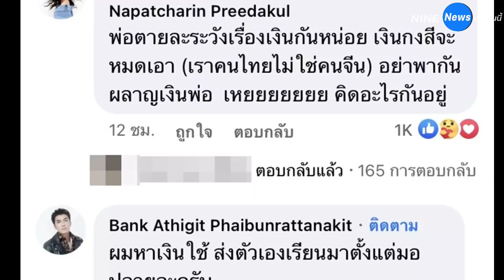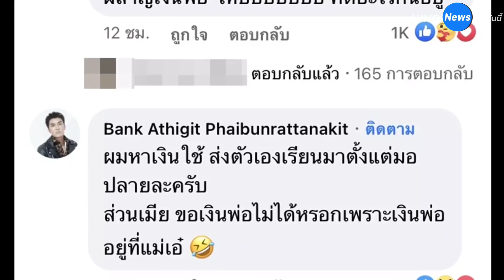ไอซ์ ลูกน้าค่อม ปรี๊ดแตกถูกคนมองเกาะพ่อกิน ! คิดอะไรกันอยู่ ?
การจากไปของนักแสดงตลกชื่อดัง ค่อม ชวนชื่น ด้วยโรคโควิด-19 สร้างความเสียใจต่อครอบครัวและแฟนๆ ที่ติดตามอย่างมาก โดยเฉพาะคนในครอบครัวที่ยังคงเศร้า และคิดถึงคนเป็นพ่อ หัวหน้าครอบครัวไม่เสื่อมคลาย

ล่าสุด ไอซ์ ณพัชรินทร์ ปรีดากุล ลูกสาวคนสวยของ น้าค่อม ออกอาการเดือดปุดๆ เลยทีเดียว เมื่อเจอชาวเน็ตบางคนได้เข้ามากล่าวอ้างว่า เธอยังแบมือขอเงินพ่อใช้อยู่ พ่อไม่อยู่แล้วจะอยู่กันยังไง โดย ไอซ์ ได้โพสต์เรื่องนี้ผ่านทางเฟซบุ๊ก Napatcharin Preedakul ว่า

"ทำไมถึงยังมีคนคิดว่าเรานั่งแบมือขอเงินพ่อ ทีนี้จะอยู่ยังไง? ระวังลำบากนะ? ทำไมหน้าตาหนูยังดูเด็กหรอ?"